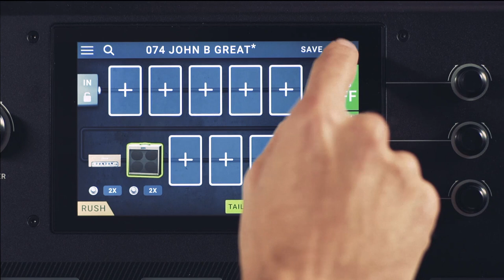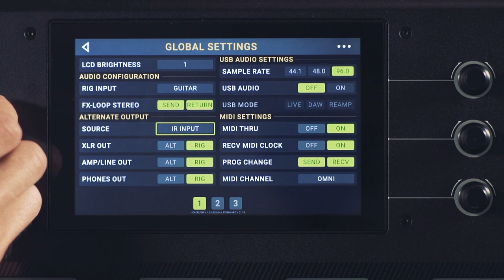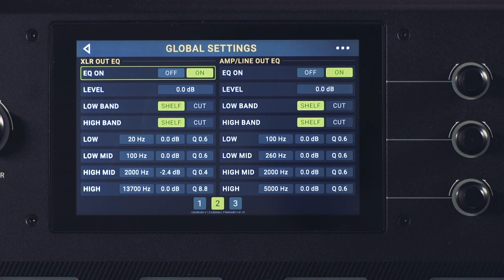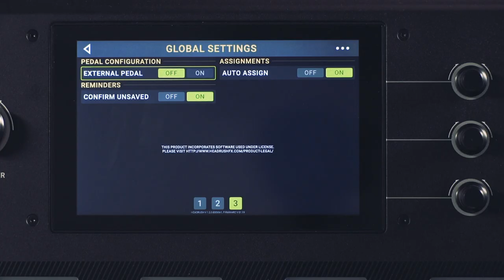HEADRUSH Pedalboard TUTO 5 : RÉGLAGES GÉNÉRAUX (vidéo de la boite noire)